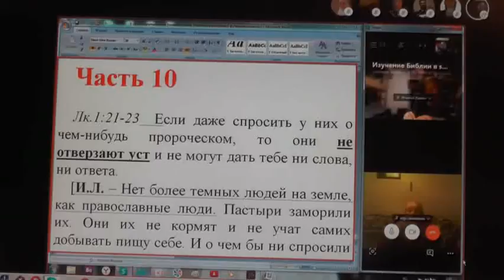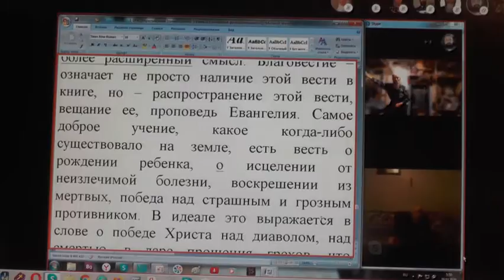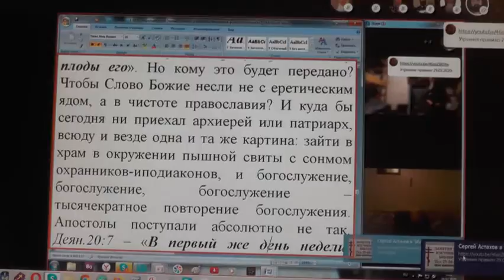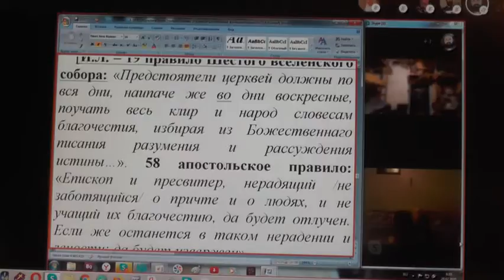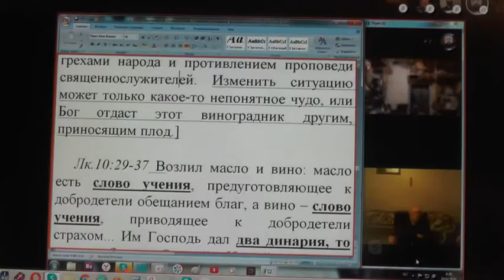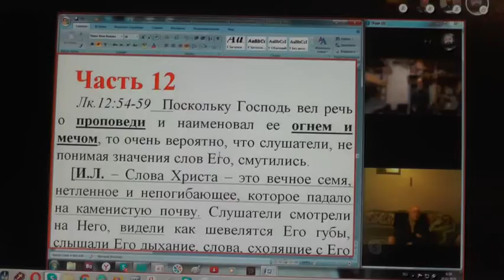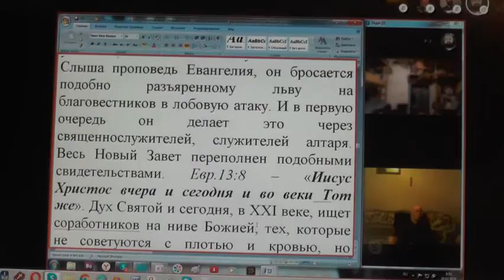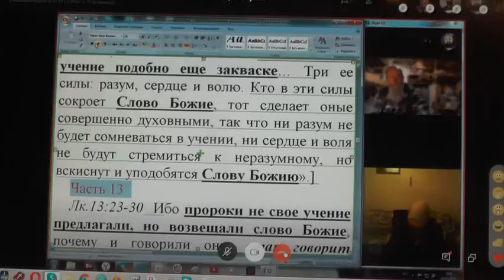№10. Блаженный Феофилакт с комментариями.